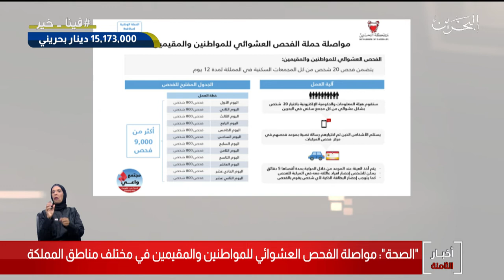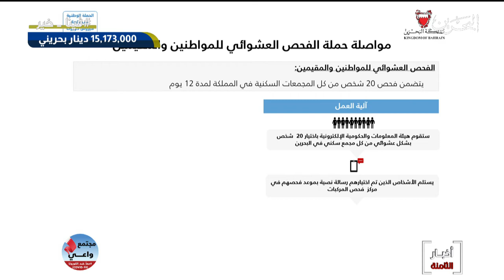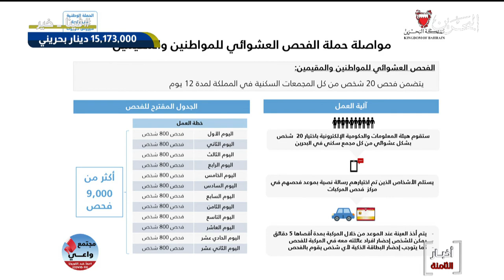البحرين مركز الأخبار : وزارة الصحة تواصل الفحص العشوائي للمواطنين والمقيمين في مختلف مناطق المملكة